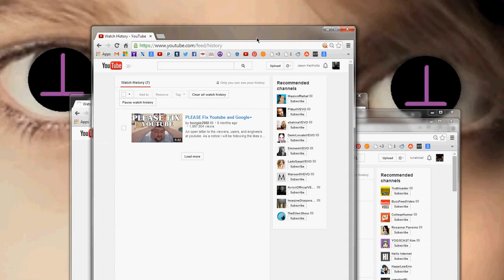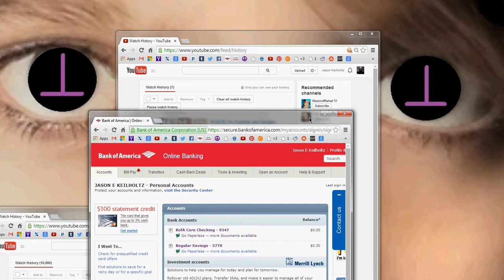did you get that thing i set ya